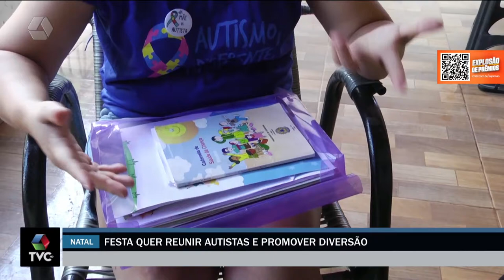Pais de crianças com autismo preparam festa de Natal especial